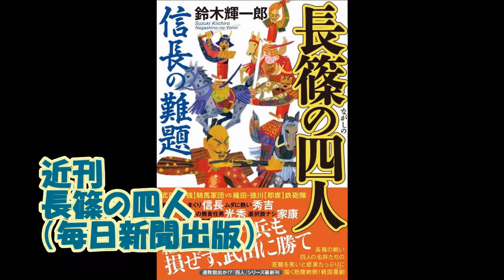【鈴木輝一郎小説講座】正しい推敲のやりかた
BGM提供
DOVA-SYNDROME

写真提供
写真素材　足成